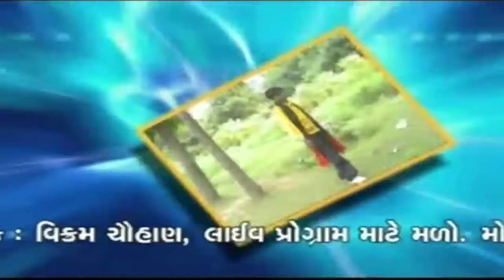Gujarati New Song | Prem Maro Bhuli Gai | Radha Tari Judai | Gujarati Love Song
PRESENTING Very Nice Gujarati New Song | Love Song | Romantic Song By Vikram Chawhan, Jalpa Dave

Title : Radha Tari Judai
Label : Paramount Movie Makers Pvt Ltd.
Producer:  D.U. Gohil
Video Director : Ashok Beldar
Lyrics : Vikram Chawhan, Mahendra Chawhan
Singer : Vikram Chawhan, Jalpa Dave
Artist : Ashok Beldar, Neha Joshi, vikram Chawhan